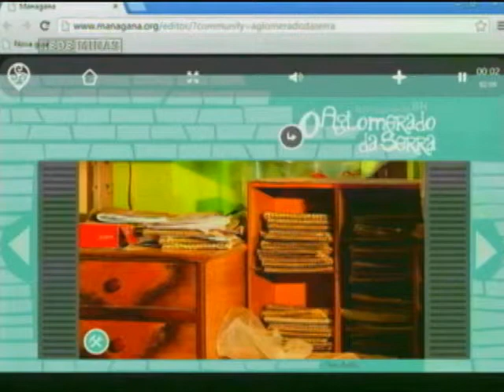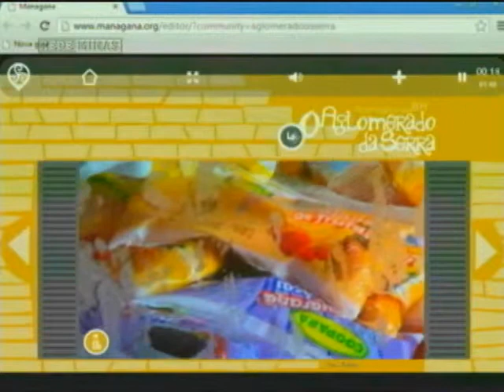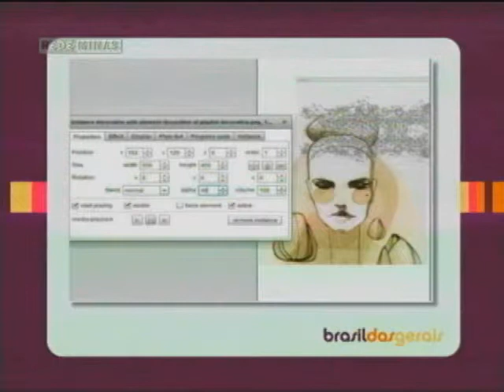Arte Digital - Brasil das Gerais - Parte 2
22/05/2013 - O mundo digital faz parte da vida de praticamente todo mundo.  Graças à internet, temos acesso a todo tipo de informação. Pelos computadores, celulares, tablets, é possível assistir a um filme, o capítulo da novela preferida, um noticiário ou mesmo fazer um passeio por acervos de diversos museus, sem sair do lugar. E é nesse universo que surge a arte digital, tema de festivais e conferências por todo o mundo e que é abordado pelo Brasil das Gerais.